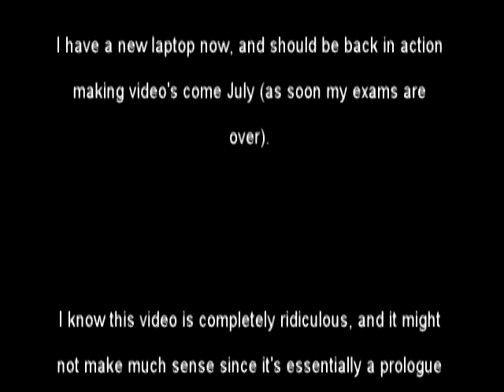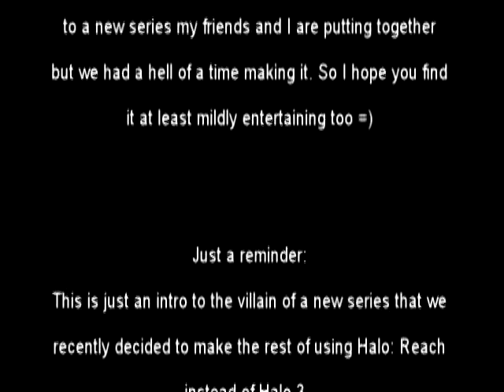Meet Charles: The Bad Guy (a Halo 3 Machinima)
This is basically a prologue to a new series my friends and I are putting together, which doesn't have a name yet, and introduces Charles as the Villain of the series.

It's our first time ever doing voice acting so if you can forgive the fact that its probably lame, and bear in mind that we will most likely be re-filming this in Halo Reach, I hope you find it at least mildly entertaining =) . It's meant to be funny so don't take it too seriously lol

and also to Jake Wilson (Rufusora), who I didn't have time to mention. He wasn't able to take part in the making of this video but has been no end of help in writing the later episodes:

If you guys have any ideas for what you think the Machinima Series should be called, please message me or leave it in the comments section - any help would be greatly appreciated as we're stuck for names.

Please rate and comment, and if there are any ways you think we could improve on this second time around, don't hesitate to let us know.

dread armadillo